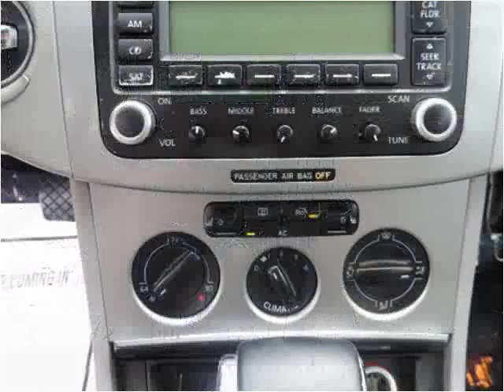2007 Volkswagen Passat Wagon Used Cars Arlington Dallas Fort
This 2007 Volkswagen Passat Wagon is available from My Car Man.